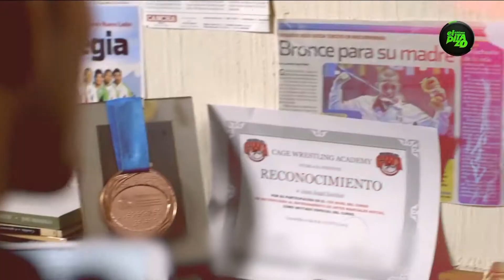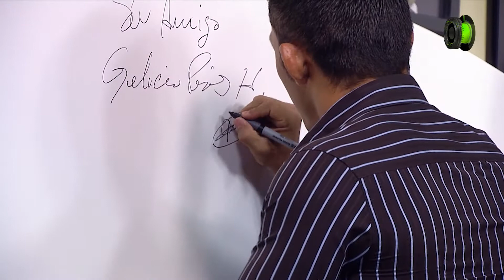JUAN ÁNGEL ESCOBAR EN EL ÚLTIMO PITAZO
Grande promesa dentro de la Lucha Grecorromana Juan Ángel Escobar nos visitó en el último pitazo junto con Ikaro y Tatán disfruten de esta amena platica

Fecha de emisión: 14 de Septiembre 2017

El Último Pitazo Lunes a Viernes 11:30pm Canal 52MX

Repetición Lunes a Viernes 11:00 am Canal 52MX